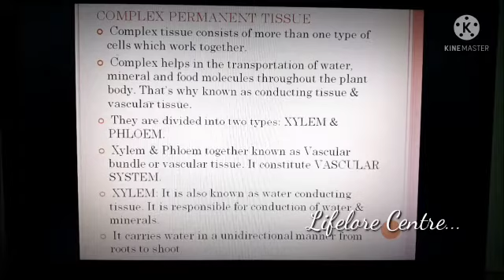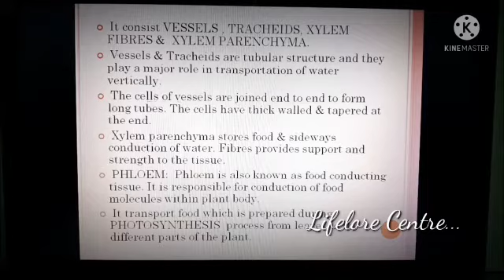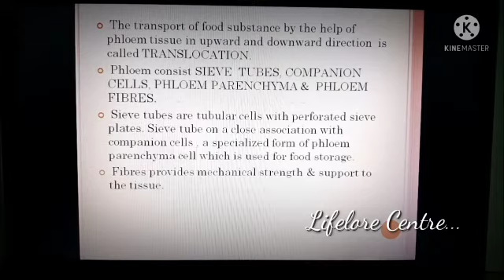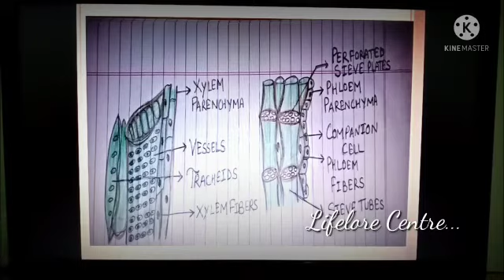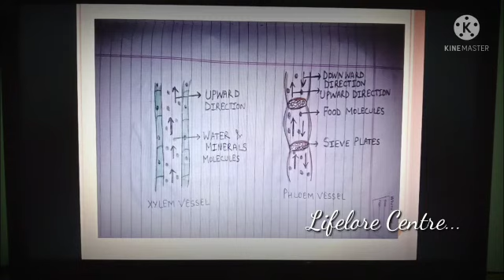Permanent Tissue// Complex Permanent Tissue// Part-3 // ICSE // CBSE // Class 7th & 9th// Biology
Hello Friends,
In this video you learn about complex permanent tissue( Xylem and Phloem tissue) and in the next video i will tell you about Animal tissue. So, friends Keep watching! Keep Learning! :) :) :) All the best!!!